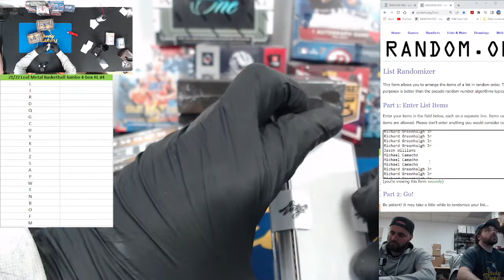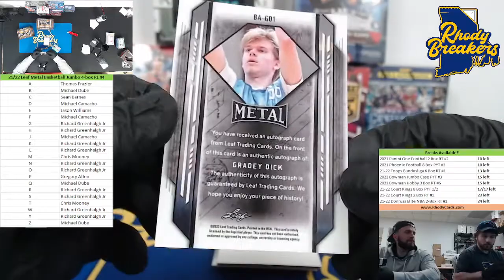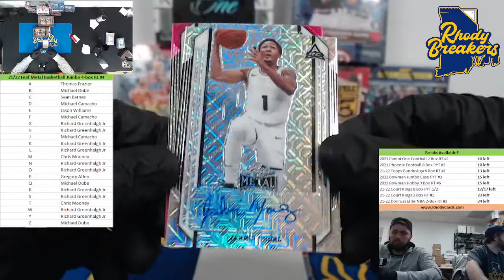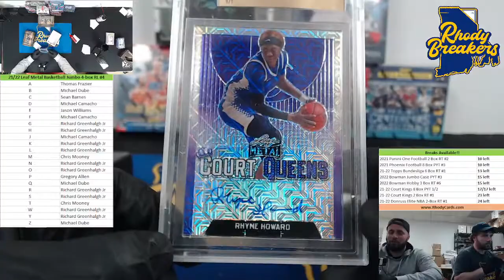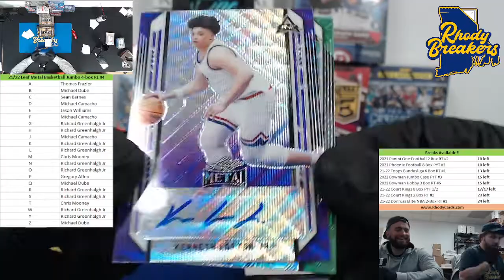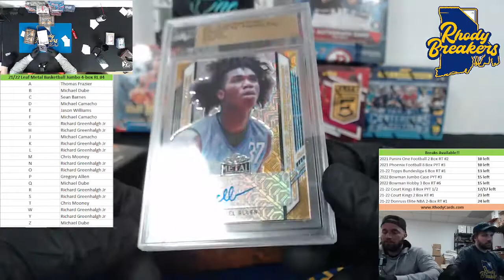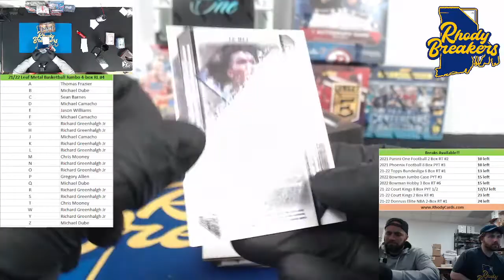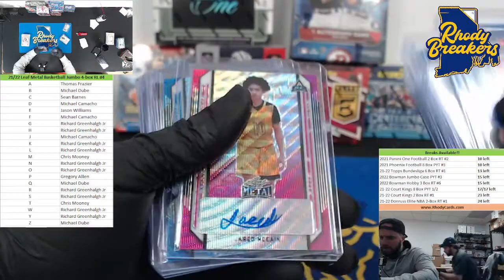21 22 Leaf Metal Basketball 4 box Random Letter #4